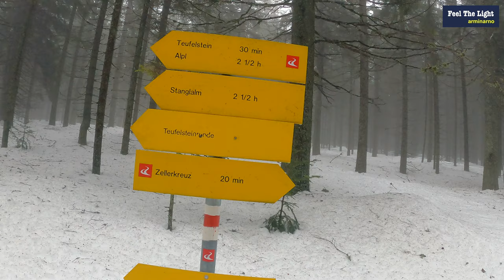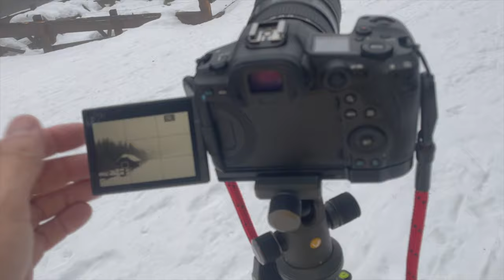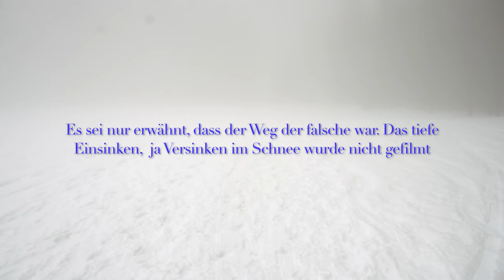Mit der Canon R5 am Teufelstein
arminarno war unterwegs um den Teufelstein zu besuchen. es war ein sehr vernebelter Wintertag .
Der Sage nach wollte der gefallene Engel Luzifer hier einen Turm bauen, welcher bis in den Himmel ragen sollte, um so wieder in den Himmel zu gelangen.

Wie der Aufstieg  und der Stein des Teufels so aussieht, das seht ihr in diesem Video.

Wenn ihr meine Arbeit unterstützen wollt , besteht die Möglichkeit dies durch einen Kauf über meine Amazon Links zu tun. Ihr könnt hier nicht nur die angegebenen Produkte kaufen , sondern alles was Amazon zu bieten hat . Ihr müsst nur über einen meiner Links einsteigen. Ich erhalte dann eine kleine Provision. Auf den Preis des Produktes hat das keinen Einfluß!

Mein Filmequipment:

GoPro Hero 9:

Sony 6100:

iPhone 12pro (256GB)

Canon RF 70-200mm, 2,8

Canon RF 24-70mm, 2,8

Canon  RF 24-105mm, 4-7,1

Samyang 85mm, 1,4 für Canon RF

Haida Filterset:

Fotorucksäcke.

Peter Mc Kinnon Nomatic

Lowepro Flipside Trek BP 250AW

Lowepro Protactic 450 AWII